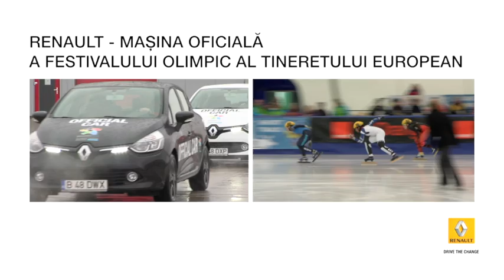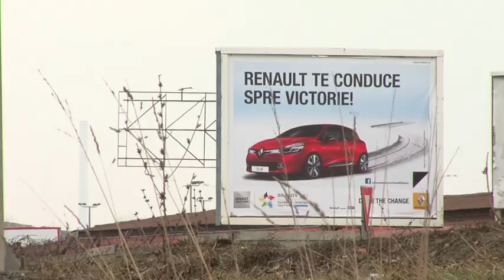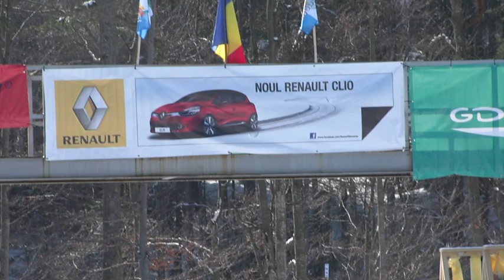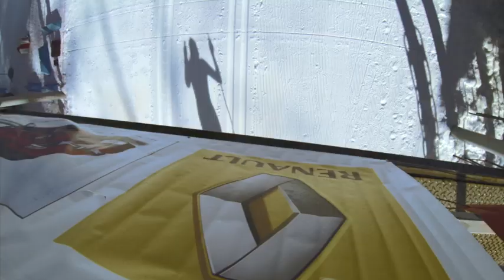Festivalul Olimpic al Tineretului European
17-19 februarie, 2013